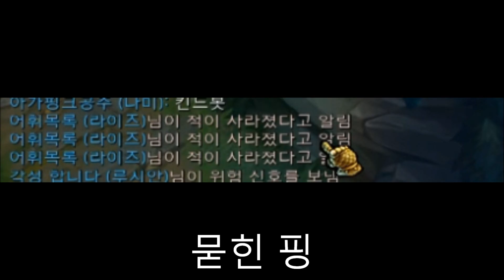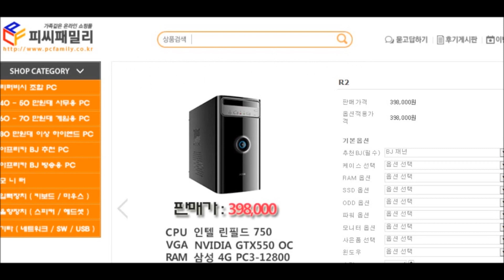[재넌] 픽하면 불행해지는 롤 챔피언이.. 있다?!!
가장 불쌍한 챔피언은?